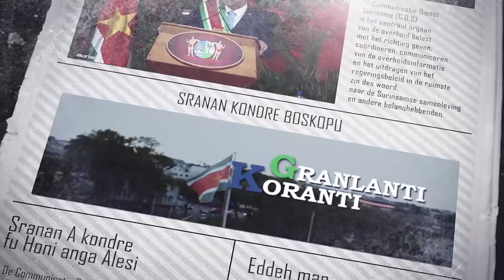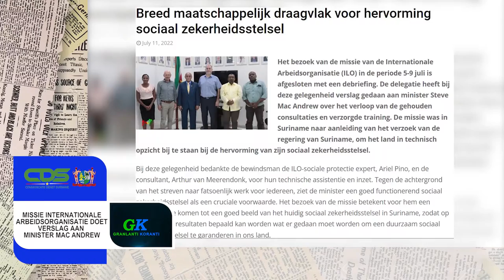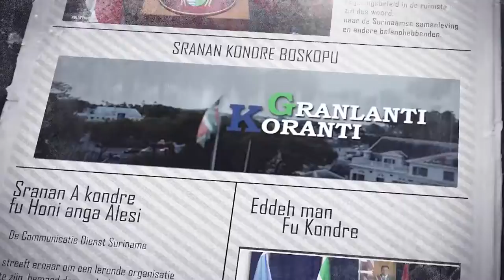𝔾ℝ𝔸ℕ𝕃𝔸ℕ𝕋𝕀 𝕂𝕆ℝ𝔸ℕ𝕋𝕀 (SRANAN) DD 12 JULI 2022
De onderwerpen in deze aflevering zijn:
- E-Government bouwt nieuwe overheidswebsite
- Monique Pool Ontvangt hoogste Franse onderscheiding
- Missie Internationale Arbeidsorganisatie doet verslag aan Minister Mac Andrew